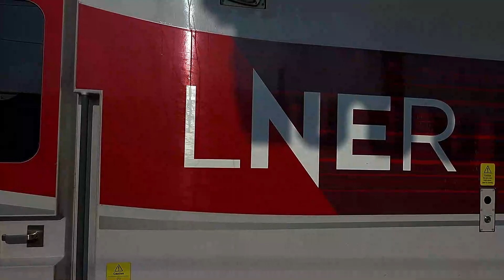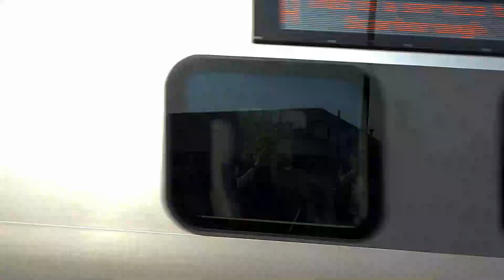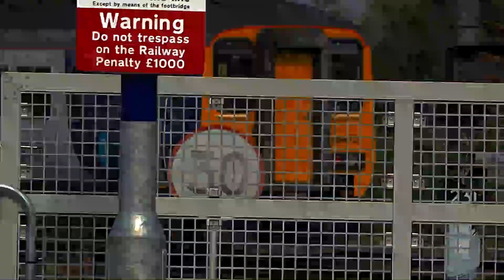York Railway Station 9th September 2021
In this film, I see various trains including Merchant Class Scarbrough Spa Express & 2 class 47 parked alongside the station.